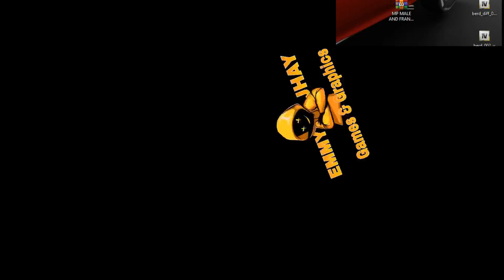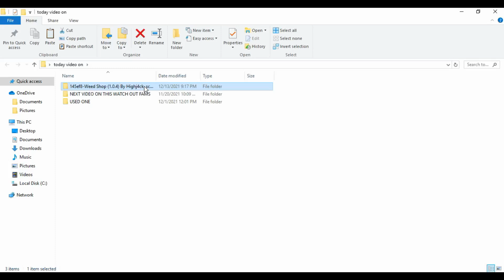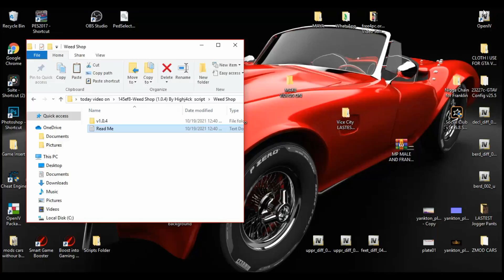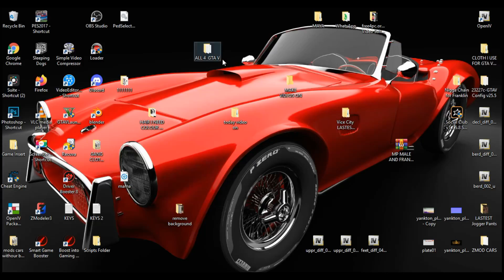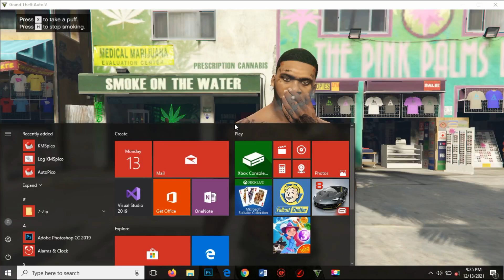How To Install Weed Shop {Script Mod} (2021) Gta 5 Mods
Wat up homie, is your boy EMMY JHAY GAMES &GRAPHICS welcoming you all back again to my channel after long vacation.😂😂😂

💥💥Thanks for moving this channel to 52 sub one love ❤️

we are installing WEED SHOP MOD!

💲LINK💲
Always download the lastest version 🙏